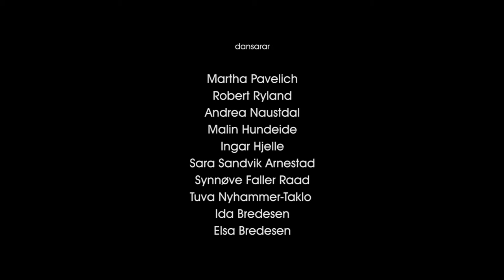BALLEID - videoasbot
2015-16 sesong avslutningsfilm. Praksis Med elever av  Balletskulen / Kulturskulen i Eid.
Vårt mål er å oppleve forholdet til dans, landskapet og filmspråket.
Filmen er klar til å være egnet for å fremme Balletskulen / Kulturskulen i Eid.

2015-16 season closing film. Practice With students of Ballet Skulen / Culture Skulen in Eid.
Our goal is to experience the relationship to dance, landscape and film language.
The film is ready to be suitable for promoting Ballet Skulen / Culture Skulen in Eid.